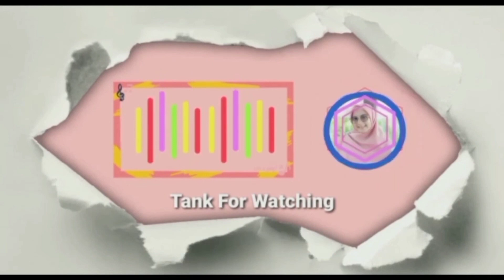Game Seru Membuat Bangunan di Tengah Laut Biru